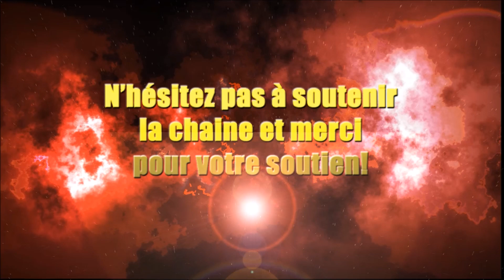ABDOS ROUTINE 10MIN ! By Raging Rooster Fitness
Deuxième Routine abdos lancée sur la chaîne ! À faire chez soi ou en salle, vous n'avez besoin que d'un tapis et ça ne vous prendra que 10 minutes pour la réaliser !
Séances Abdos : 5 Exercices :
1) V Sit-Up
2) Papillon Alterné
3) Reverse Crunch
4) Plank Oblique Crunch
5) Crunch Bras Levés

À réaliser 3x :
*La première fois : 10reps par exos
Prenez 30sec de pause
*La deuxième : 20reps pas exos
Prenez 60sec de pause
*La troisième : 15reps par exos